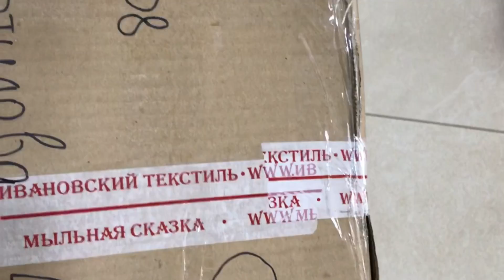Незнаю! Как собрать чемоданы?!